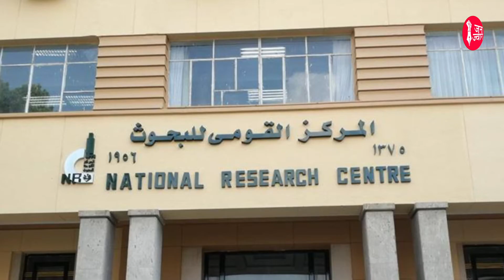Donkey milk !! Donkey milk price !! क्यों है गधे का दूध इतना महंगा !! Does milk contain lactose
महाराष्ट्र के हिंगोली में दूध 10 हजार रुपए लीटर दूध बिक रहा है, यह दूध कोई आम दूध नहीं है। यह गधी का दूध है, जिसके बारे में दावा किया जा रहा है कि यह हर मर्ज की दवा है। खासकर कोरोना में तो यह बेहद कारगर है। इससे इम्यूनिटी स्ट्रांग होने का दावा किया जा रहा है। इसकी इतनी खूबियां जानने के बाद गधी का दूध खरीदने वालों की संख्या लगातार बढ़ती जा रही है। वायरस से यह बखूबी लड़कर उसे मात दे सकता है।

हिंगोली में लोग गलियों में घूमकर गधी का दूध बेच रहे हैं। दूध विक्रेता लाउड स्पीकर लेकर आवाज लगा रहे हैं कि यह कोरोना से लड़ने के लिए बूस्टर का काम करेगा। एक चम्मच दूध पीने से हर तरह की बीमारी से मुक्ति का दावा किया जा रहा है। विक्रेता दावा कर रहे हैं कि गधी का दूध पिलाने से बच्चों को निमोनिया नहीं होगा। वहीं खांसी, जुखाम, बुखार से भी सुरक्षा होगी।